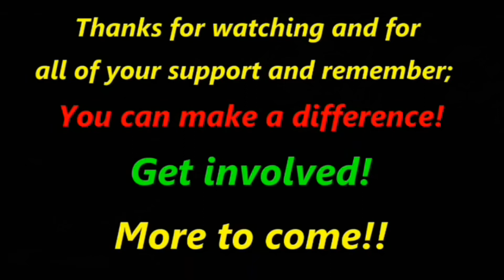IJWT - 13 May 2023 - S-CAMS #121 - GFL411 - Triangle Road, Waitakere